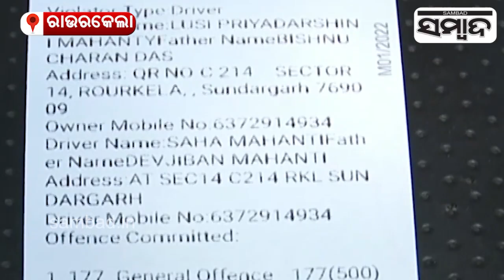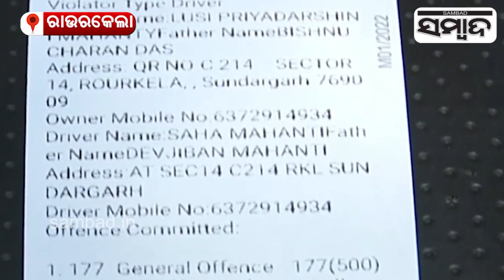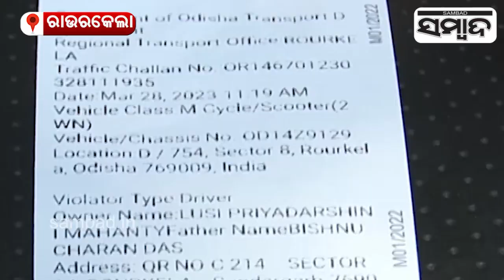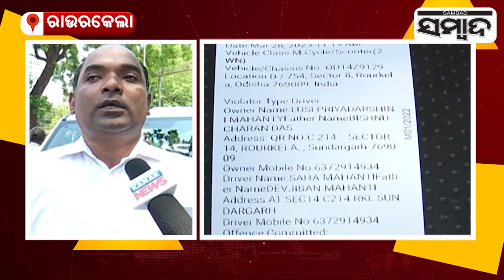Abolition Of Underage Drivers In State; Special Traffic Rules Enforcement Drive In Rourkela| Sambad